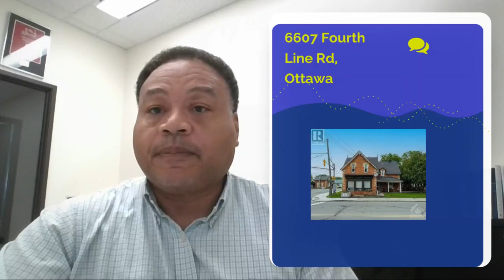Max's Deal of the Week | 6607 Fourth Line Rd, Ottawa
Every week on Max's Deal of the Week, Max Balan from the Nick Fundytus team breaks down the financials from a potential investment property here in the capital.
Today's property is 6607 Fourth Line Road in the North Gower. It is a great investment because of it's strong potential for future development. Full financial breakdown and more at our website.